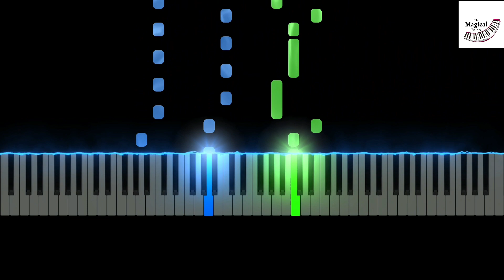Killer Bean Forever Theme (Piano Tutorial)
Killer Bean Forever Theme on Piano